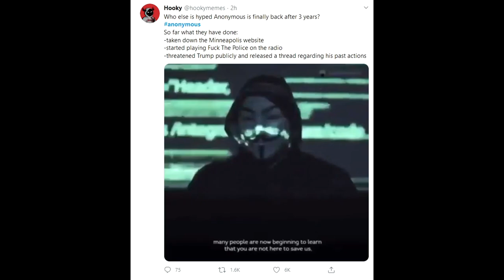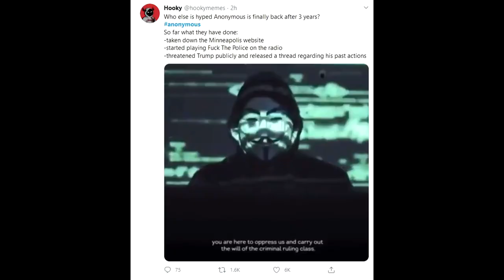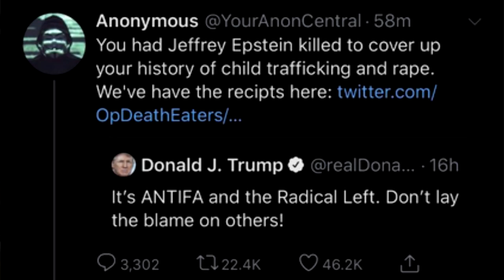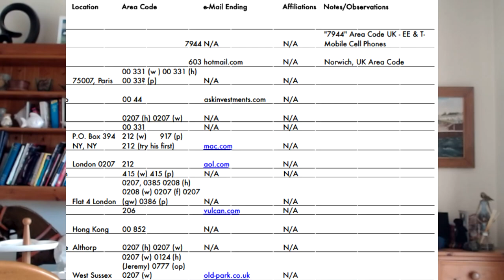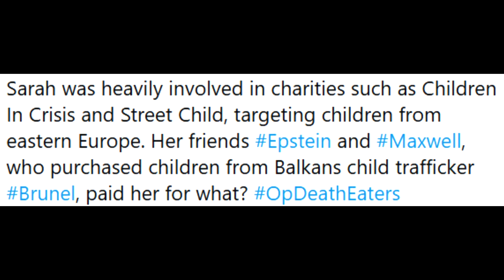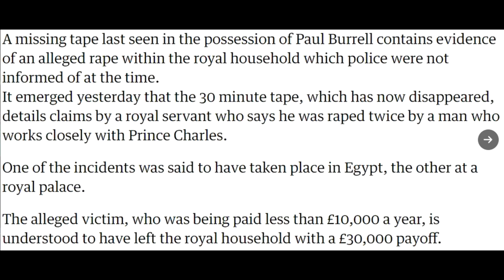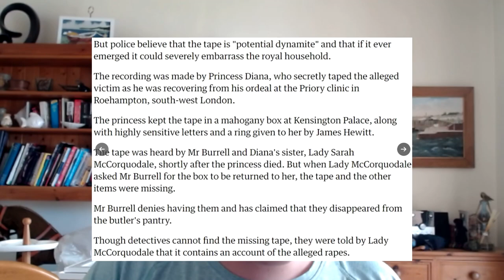ANONYMOUS LEAKS HIDDEN DOCUMENTS (Hidden Truths Released?)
They released documents about Donald Trump, The Royal Family and much more...